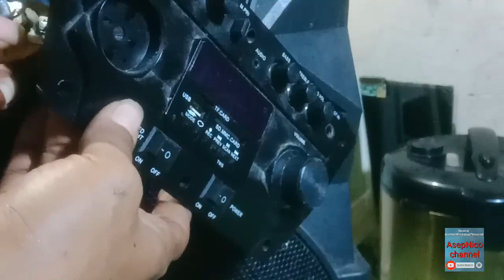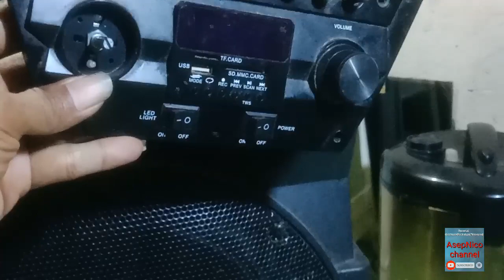Cara Service Speaker Aktif Portable Suara Mic Kecil Jadi Besar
selamat datang di channel asepnico tv
pada kesempatan kali ini cara perbaiki speaker portable merek advance dengan kerusakan suara mic hilang
cara nya sangat mudah hanya mengganti potenso nya saja dengan tipe potenso mono ukuran 50 kilo
baik semoga video ini bisa bermanfaat
terima kasih dari saya
wasalam wr, wb